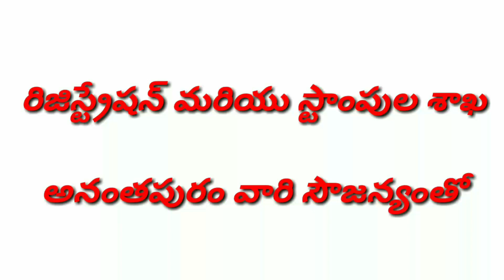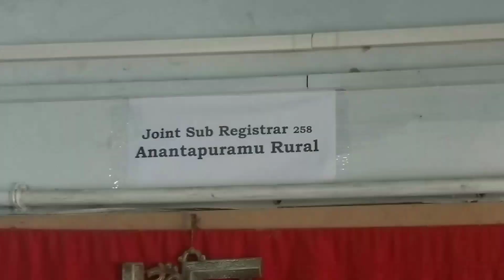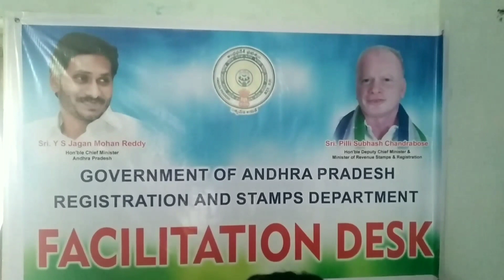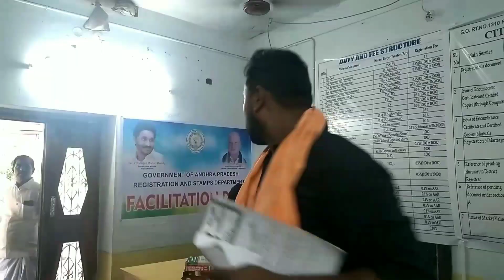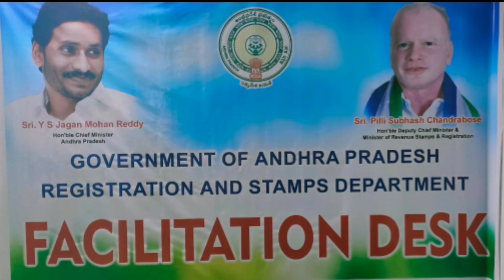Registration department... Facilitation desk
Message short film. Government of Andhra Pradesh. Registration department. Anantapur